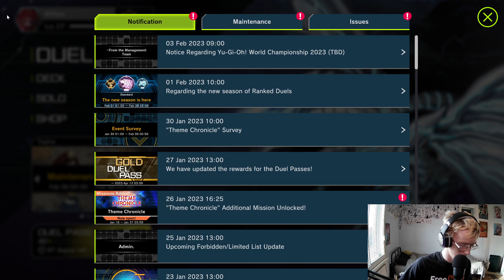Yu-Gi-Oh Climb To Diamond Part 26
Join me as try to go from beginner to diamond in ranked